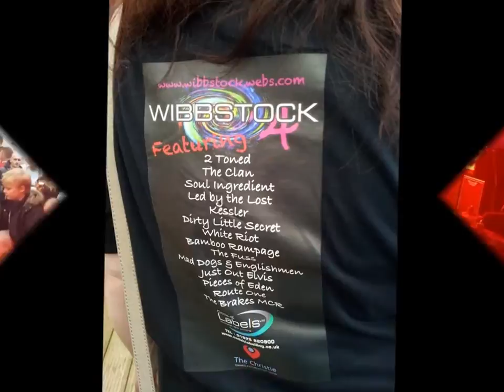2 Toned - Duo Tribute - Hire from